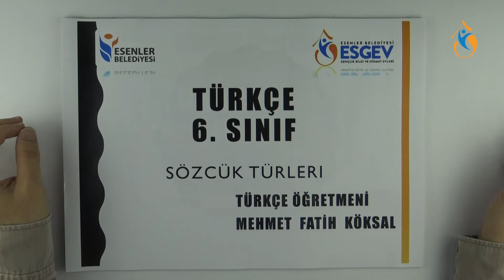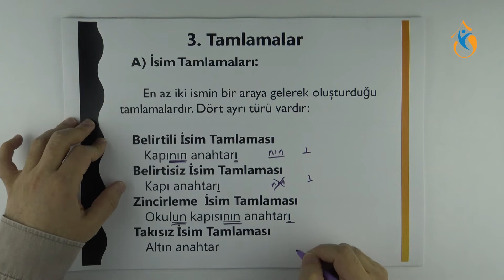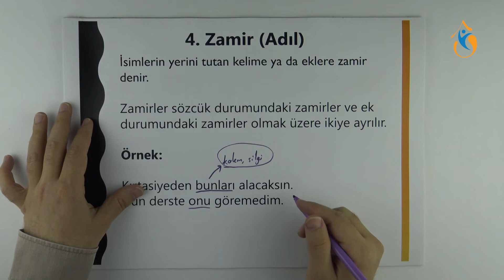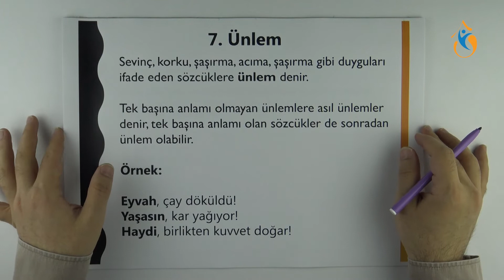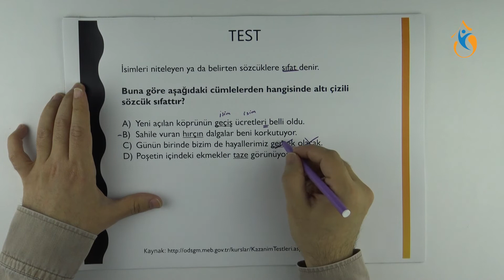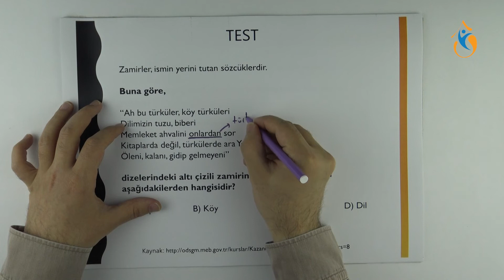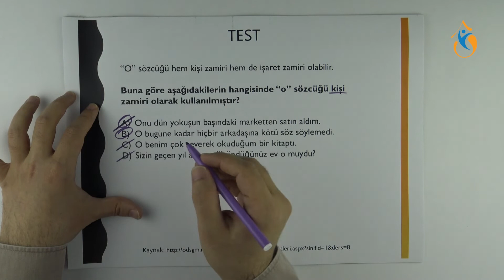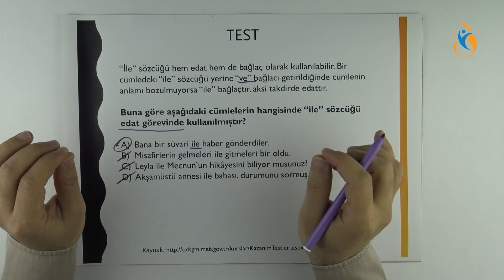5) 6. Sınıf Türkçe - SÖZCÜK TÜRLERİ Konu Anlatımı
Öğretmen: Mehmet Fatih Köksal